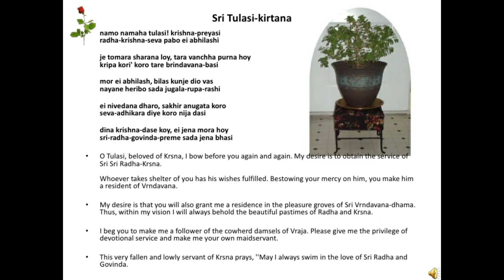Iskcon Tulasi Arati Kirtan | Namo Namah Tulasib Lyrics With Meaning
Iskcon Tulasi Arati Kirtan | Namo Namah Tulasi Lyrics With Meaning

(1)
namo namah tulasi krishna-preyasi namo namah
radha-krishna-seva pabo ei abilashi

(2)
ye tomara sarana loy, tara vancha purna hoy
kripa kori’ koro tare vrindavana-vasi

(3)
mora ei abhilasha, vilasa kunje dio vasa
nayana heribo sada yugala-rupa-rasi

(4)
ei nivedana dhara, sakhira anugata koro
seva-adhikara diye koro nija dasi
(5)
dina krishna-dase koy, ei yena mora hoy
sri-radha-govinda-preme sada yena bhasi

Translation:

(1) O Tulasi, beloved of Krishna, I bow before you again and again. My desire is to obtain the service of Sri Sri Radha and Krishna.

(2) Whoever takes shelter of you has his wishes fulfilled. Bestowing your mercy on him, you make him a resident of Vrindavana.

(3) My desire is that you will also give me a residence in the pleasure groves of Sri Vrindavana-dhama. Thus within my vision I will always behold the beautiful pastimes of Radha and Krishna.

(4) I beg you to make me a follower of the cowherd damsels of Vraja. Please give me the privilege of devotional service and make me your own maidservant.
(5) This very fallen and lowly servant of Krsna prays, "May I always swim in the love of Sri Radha and Govinda.

Chant hare krishna mahamantra and be happy-- Srila Prabhupad founder Acharya of Iskcon